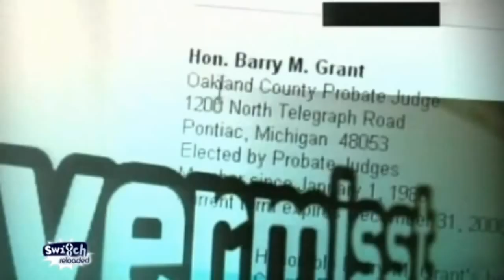Vermisst - Sarah und Patrick | Switch Reloaded Classics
Sarah und Patrick waren für lange unzertrennlich. Seit einem Jahr fehlt jede Spur von Patrick. Julia macht sich auf die Suche nach ihm.

Bissig, witzig, intelligent. Kurzum: Satire vom Allerfeinsten. Das ist Switch reloaded. Mit ihren Sketchen  hält das Team um die Comedians Bernhard Hoëcker, Michael Kessler, Max Giermann und Martina Hill dem deutschen Fernsehen schonungslos den Spiegel vor. Egal ob Heidi Klum, Florian Silbereisen, Dieter Bohlen oder Stefan Raab - hier bekommt jeder sein Fett weg.

Für Fans der Comedy-Truppe gibt's hier im Channel noch mal die besten Sketche und die bissigsten Parodien im Überblick. Von Mitten im Leben mit Dennis und seiner Larissa über das Supertalent bis hin zu Heidis Topmodels und Jorges Lauftipps bietet der Channel die unterschiedlichsten parodierten Sendungen des deutschen Fernsehens. Mit der Verkörperung Hitlers in Obersalzberg treiben die Comedians die Satire auf die Spitze, aber auch Sendungen des RTL-Spektrums rund um die Auswanderer, die Super Nanny, Bauer sucht Frau, Rach der Restauranttester, die Geissens, Let's Dance und Raus aus den Schulden werden auf die Schippe genommen. Auch das eigene Programm wird nicht verschont, denn mit The Voice of Germany und Germanys next Topmodel bekennen sich die Comedians zu einer humorvollen Untermalung einiger Formate der Pro Sieben Bandbreite.
Also, Reinklicken und schlapplachen.

Wenn einer zu viel switcht
Schnitzeljagd mit Hoecker
Ostdeutschland mit Nadolny
Giermanns Beste
Reisen mit Martina Hill
Benehmen mit Kessler
Die volle Dröhnung

Impressum Wenn einer zu viel switcht
Schnitzeljagd mit Hoecker
Ostdeutschland mit Nadolny
Giermanns Beste
Benehmen mit Kessler
Die volle Dröhnung